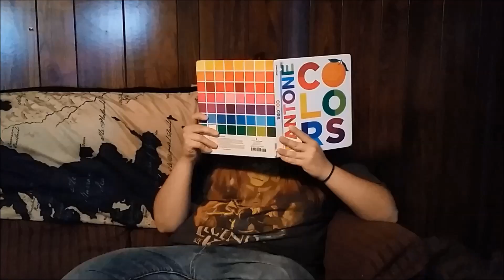Bioshock Ep 21 Gross Hands